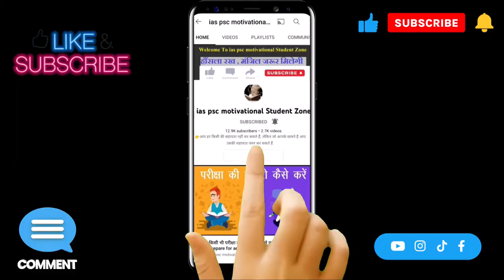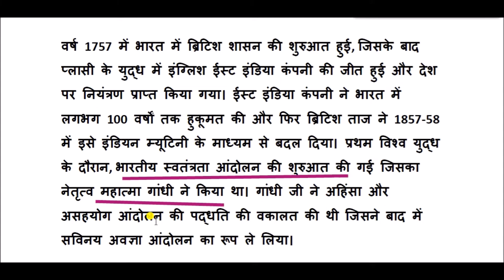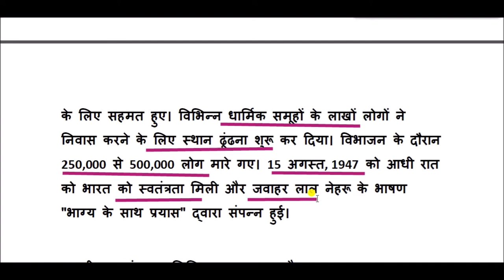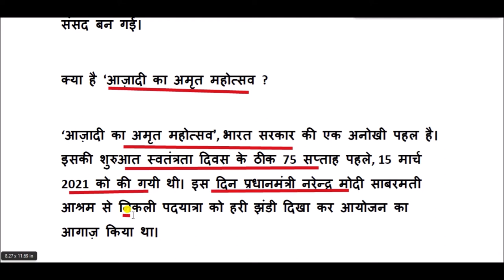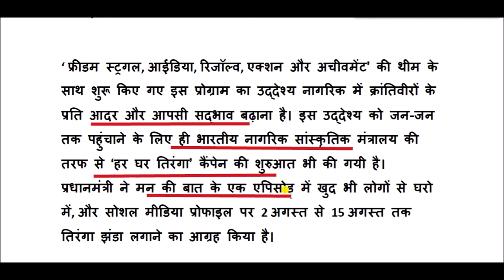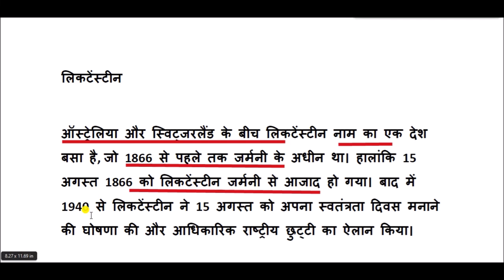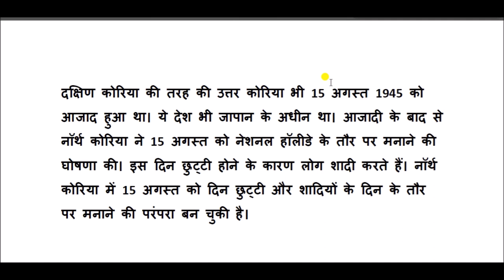स्वतंत्रता दिवस का इतिहास || history of independence day || 15 अगस्त का इतिहास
15 अगस्त की तारीख भारत के लिए एक बड़ा राष्ट्रीय पर्व है। इतिहास के पन्नों में 15 अगस्त देश की सबसे बड़ी जीत, उपलब्धि के तौर पर शामिल है। इस दिन देश को अंग्रेजों से आजादी मिली थी और भारत स्वतंत्र हो गया था। दरअसल इससे पहले राजा महाराजाओं के दौर में ईस्ट इंडिया कंपनी भारत में आई, जिसने यहां अपनी जगह और हुकूमत बना ली। उसके बाद ब्रिटिश सरकार का राज भारत में चलने लगा। अपने ही देश में भारतीय गुलाम बनकर रह गए, जो ब्रिटिश हुकूमत के आदेशों का पालन करने के लिए मजबूर थे। हालांकि स्वतंत्रता की मांग को लेकर कई स्वतंत्रता सेनानियों ने आवाज उठाई और अंत में 15 अगस्त 1947 को हिंदुस्तान एक स्वतंत्र राष्ट्र बन गया। इस दिन को हर साल स्वतंत्रता दिवस के तौर पर मनाया जाता है।